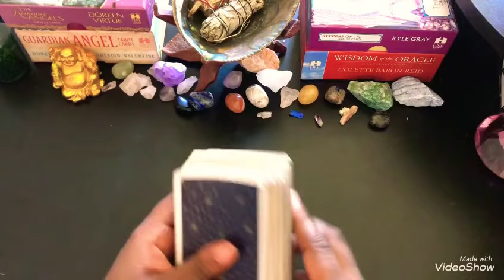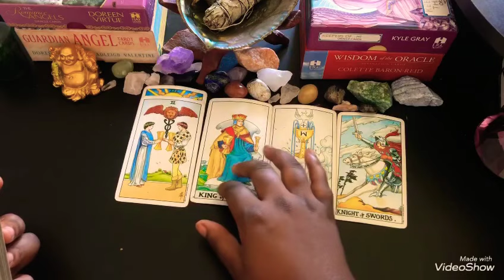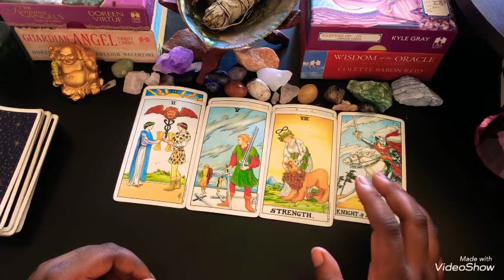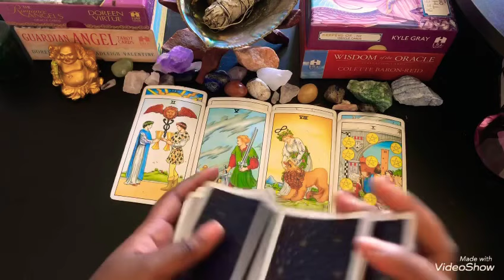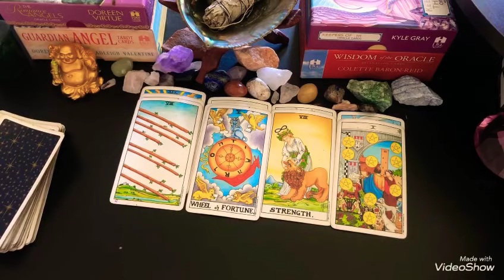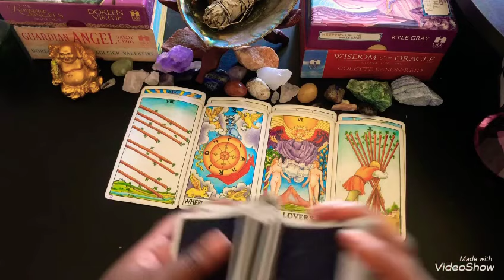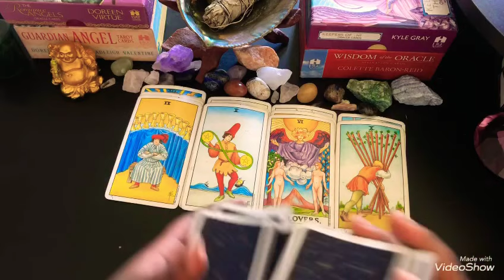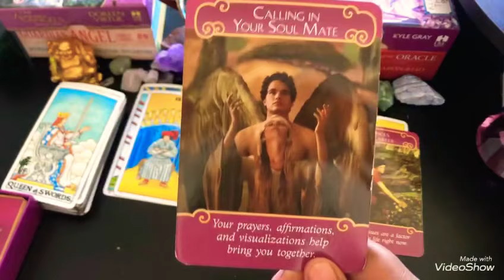Scorpio “ SOMEONE MISSES YOU ! “ ❤️August 6, 2019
This is a General reading For Scorpio ‼️
SPECIAL AUGUST READING 3 QUESTIONS FOR $40 !! WEBISTE

Counselor , Healer & Empath 💝